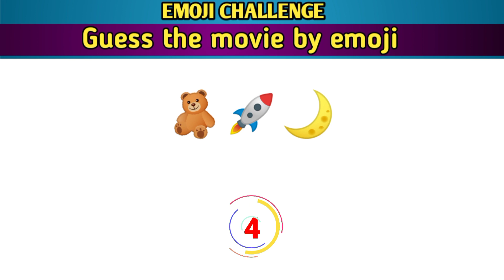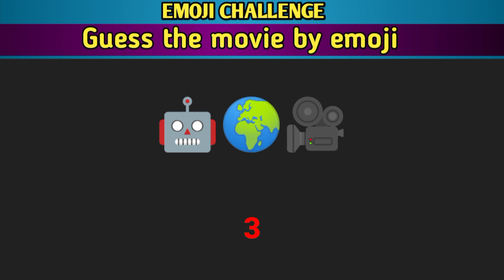Guess the movie by emoji || Emoji challenge 31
Guess the movie by emoji || Guess the emoji challenge || Riddles fun time

Welcome to our thrilling "Guess the Emoji Challenge" video series! If you love solving emoji riddles, deciphering puzzles, and putting your emoji knowledge to the test, you've come to the right place. Our videos feature an exciting emoji guessing game where you'll encounter a variety of emoji combinations, and it's up to you to unravel their hidden meanings and guess the correct answers. From popular movies and famous celebrities to everyday objects and expressions, our emoji riddles cover a wide range of topics to keep you engaged and entertained. Sharpen your emoji-solving skills, challenge your friends and family, and join the emoji guessing frenzy! Whether you're a beginner or an expert, our fun and interactive emoji quiz is perfect for all skill levels. Get ready to immerse yourself in the world of emoji interpretation and embark on an exciting journey of brain-teasing challenges. It's time to put your emoji knowledge to the test and see if you can conquer our epic emoji challenge!

👉Some important topics related to this video
Guess the emoji challenge
Emoji riddles
Emoji guessing game
Emoji puzzles
Emoji quiz
Emoji trivia
Emoji deciphering
Emoji guessing frenzy
Emoji brain teasers
Emoji-solving skills
Emoji interpretation
Emoji knowledge test
Emoji puzzle game
Fun emoji challenges
Guess the emoji answers
Emoji guessing competition
Emoji quiz for beginners
Emoji challenge for experts
Popular emoji combinations
Exciting emoji game
Emoji Challenge
Emoji Riddles
Emoji Game
Emoji Guessing
Emoji Fun
Emoji Entertainment
Emoji Knowledge
Emoji Competition
Emoji Puzzle Solver
Emoji Enigma
Emoji Test
Emoji Entertainment
Emoji riddles
Emoji riddle
Emoji paheliyan
Emoji challenge
Emoji game